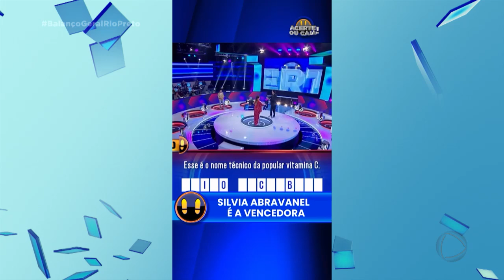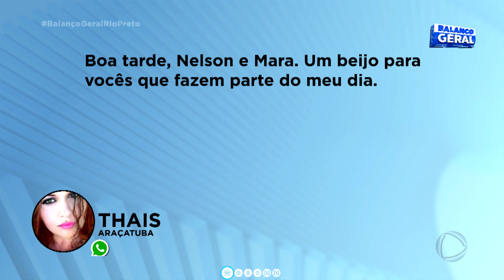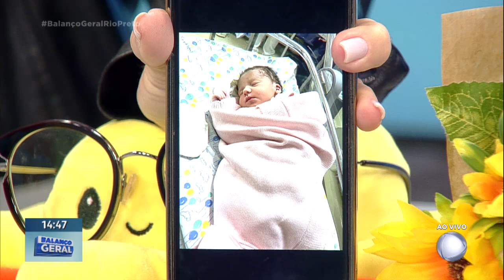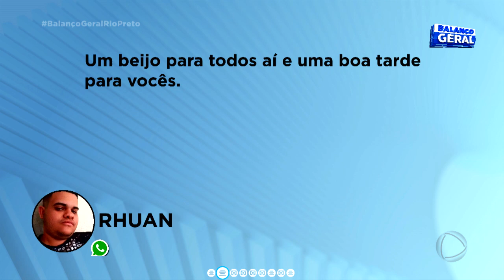A Hora da Venenosa segunda feira, dia 26 de agosto de 2024